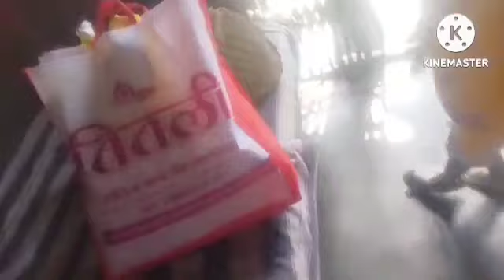भगनी की धूमधडाके से स्वागत ननिहाल मे पहुँचकर इतना प्यार मिलेगा सपने मे भी नही सोचा होगया फेसियल घरपर